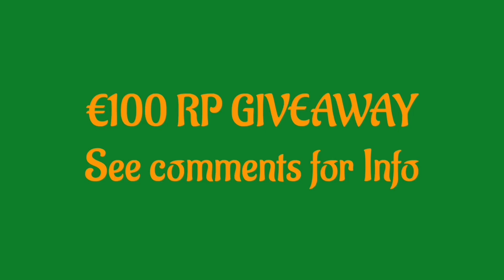Varus 1 shots full tank?